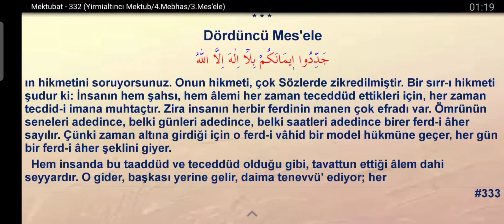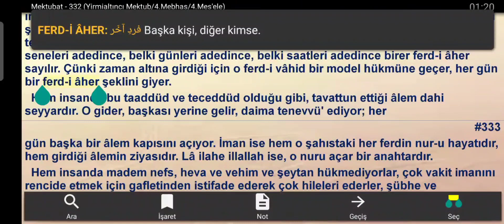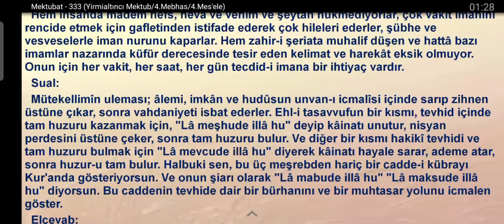İmanı tazelemek üzerine..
imanı Lailahe illallah ile tazelemek